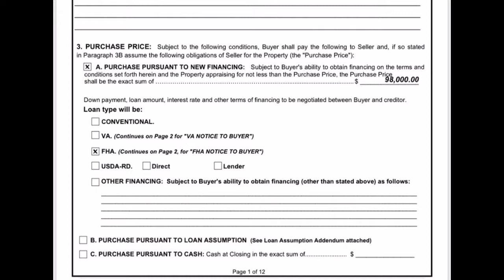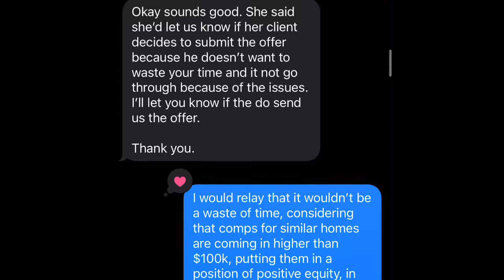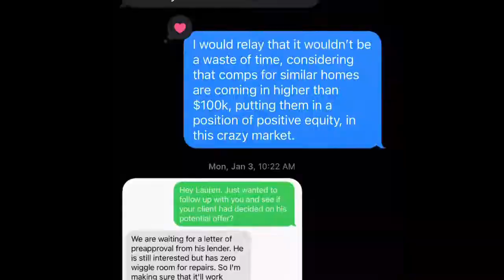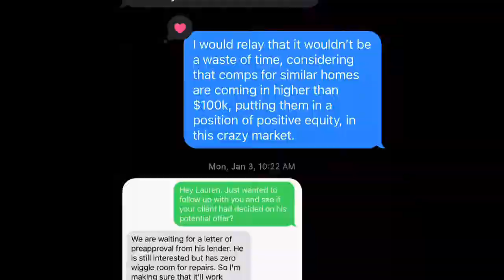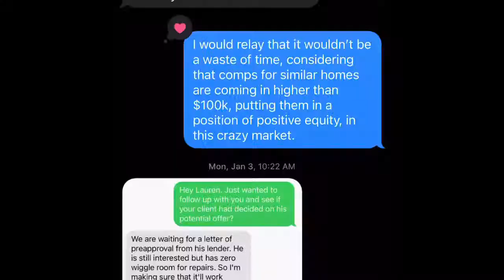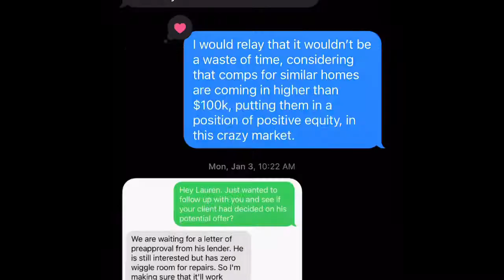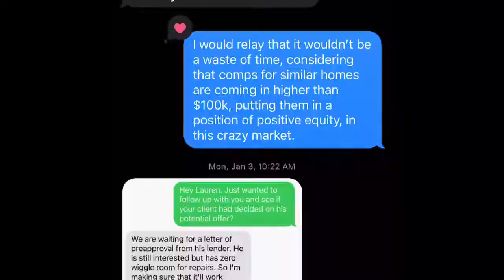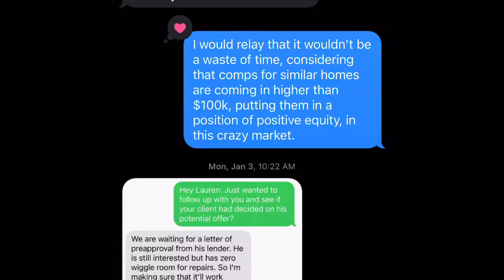We Got An Offer On The Property…But Did We Close On It For A $100k Check?🧐PT2